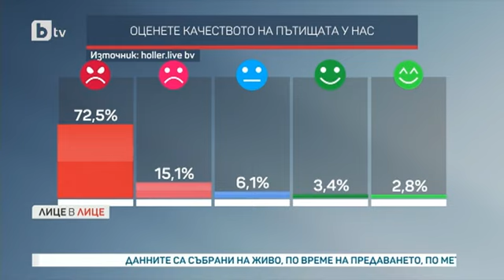Лице в лице: Иван Шишков: В периода 2018-2020 г. държавата е създала огромен стрителен хаос